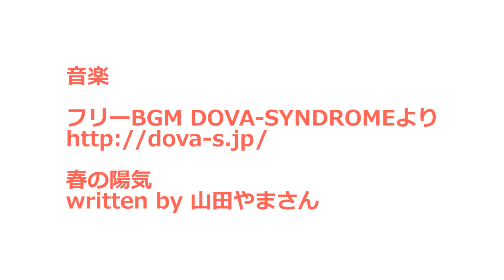【地域猫】野薔薇の香る平和な河原【魚くれくれ野良猫】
気持ちのいい季節になってきました。
河原には白い野薔薇が満開で甘いいい香りが立ち込めております。
穏やかな時間に猫も人も癒やされております。